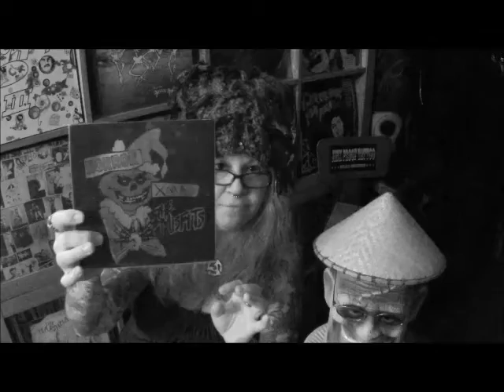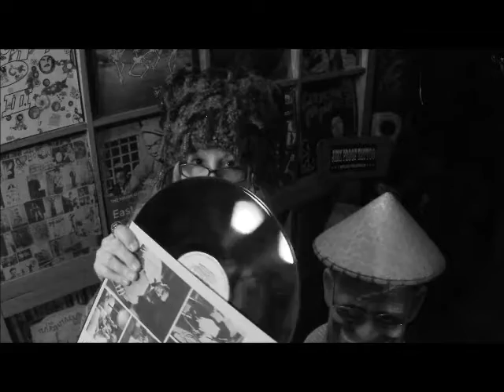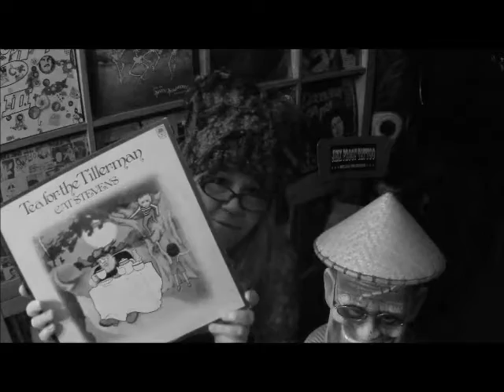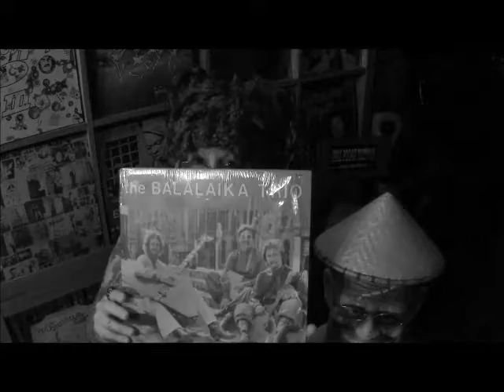Quick Tink Midweek Shout with Scores and RAIN, RAIN GO AWAY!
We haven't seen sun in 4 days and are not to see it again until (possibly) Saturday, hence the B & W video. Some fun thrift scores and chat.